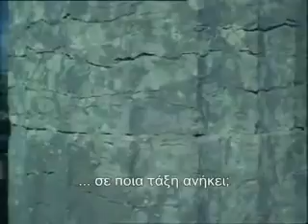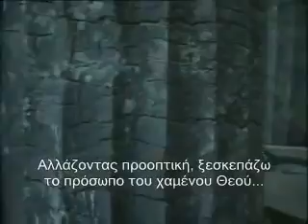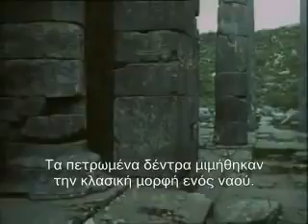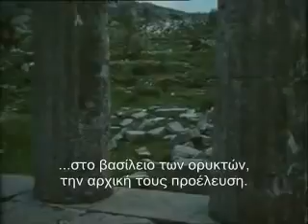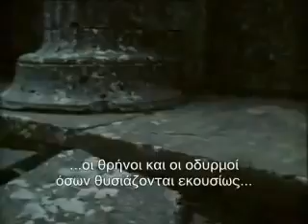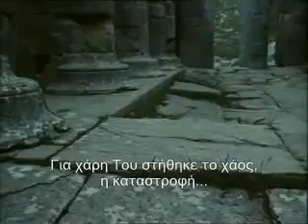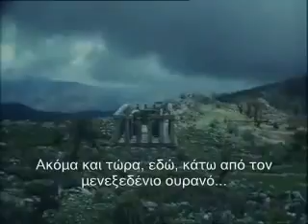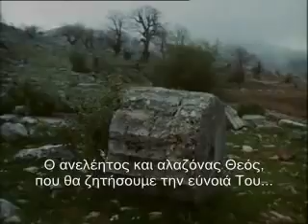Popular Videos - Bassae & Greece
Director: Jean-Daniel Pollet (as J.D. Pollet) Writer: Alexandre Astruc (text) Vasses (ancient Bassae) was always a sacred place, host to numerous temples.

Βάσσες - Bassae 1964 (with Greek subtitles) Σκηνοθεσία: Jean-Daniel Pollet Είναι το πρώτο φιλμ για το ναό του επικούρειου Απόλλωνα.

A video/slide show of a visit to the Temple of Apollo Epikourios at Bassae located in the beautiful Greek Peloponnesian mountains.